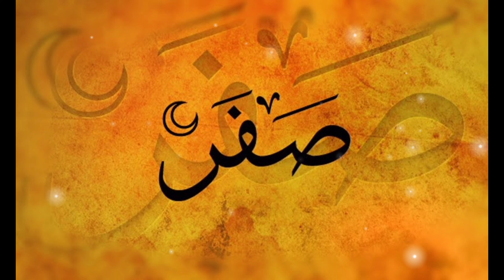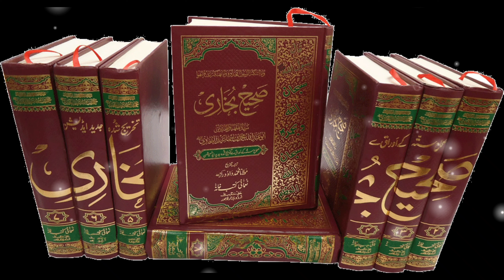safar. ke. mahene. ki. haqeqat ahades. ki. roshne. men......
safar ki haqeqat ahades ke roshne men#al Dua media